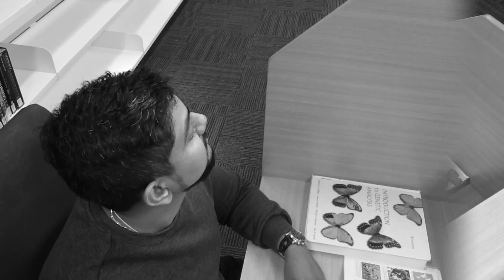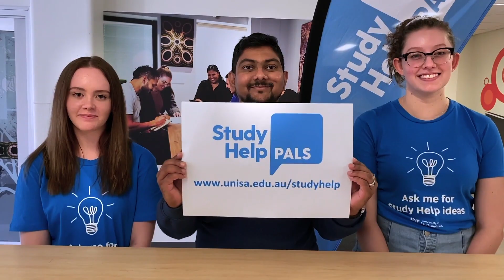UniSA Study Help PALS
Study Help PALS are current UniSA students who can provide you with informal study support at drop-in sessions.